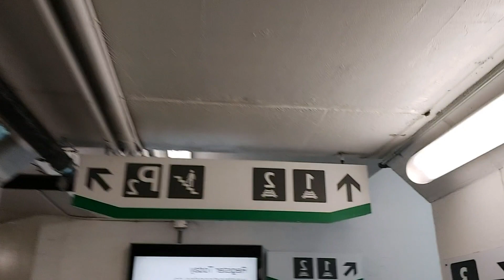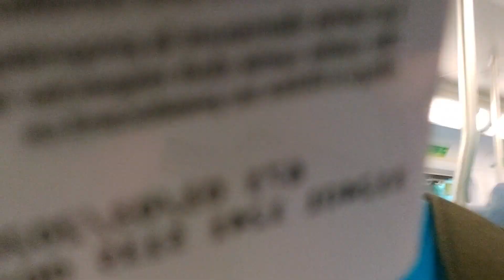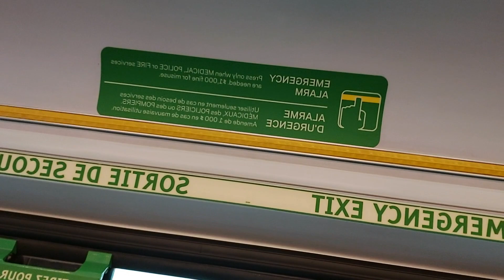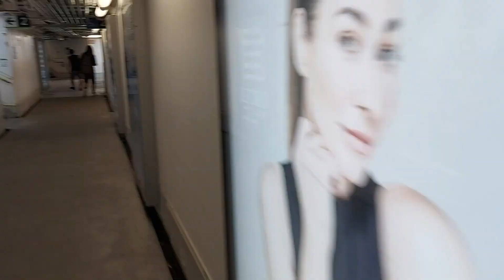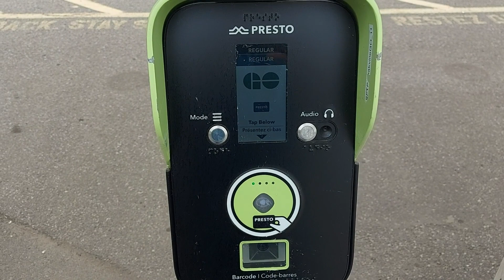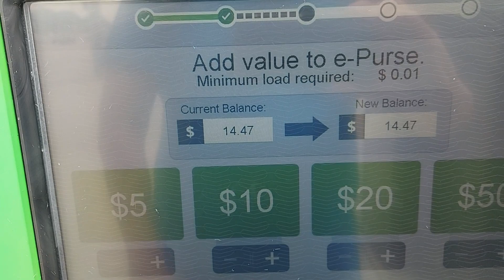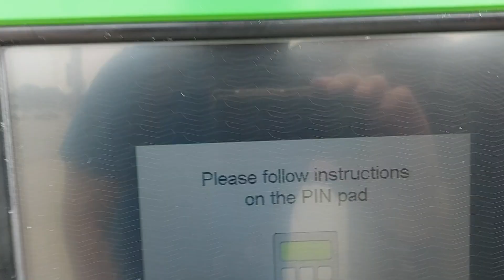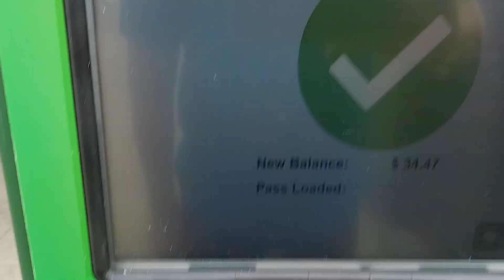Como Usar el PRESTO Card en GO TRANSIT en Canada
Hola a todos mis queridos amigos les quiero mostrar como se viaja en el GO Train en Canada . El GO Transit es un tipo de transportación muy usado en Canada debido a sus medios de transportación multiples que incluyen tren y autobuses entre otros